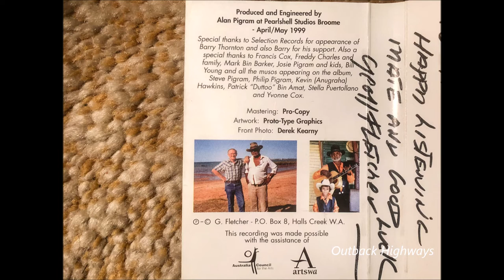Geoffrey Fletcher - Greyhound Door. (1999)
Geoff Fletcher recorded "Greyhound Door" for his 1999 album "Walkin' With Jack" (G.F.M.C.002). Geoff Fletcher wrote the song, adapted from US country music singer/songwriter Boxcar Willie's song "From A Boxcar Door". Geoff Fletcher either wrote or co wrote every song on the album. Geoff who sadly passed away in 2013, was a singer songwriter from Halls Creek in the Kimberley region in the north of Western Australia.

Geoff was a former Ringer/Stockman working with cattle on the vast cattle properties in the Kimberley region. Geoffrey Fletcher was a full blood Australian Aboriginal born and bred in the rugged Kimberley who dearly loved his country, people and country music. He had a particular liking for the music of Buddy Williams and would often do guest performances on Buddy's shows whenever the Buddy Williams Show came through town. Buddy Williams would eventually go on to record a few of Geoff's songs on his studio albums.